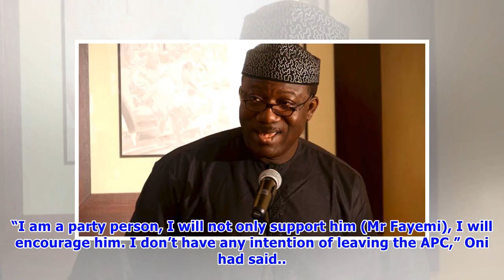Ekiti APC primaries: Fayemi visits Segun Oni after defeating him [PHOTO]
The Minister of Mines and Steel Development, Kayode Fayemi, has visited former Ekiti governor, Segun Oni, after winning the All Progressives Congress (APC) governorship primary in the stated on Saturday. This was revealed by media mogul, Dele Momodu, via his Twitter account. He posted a picture of the two men together on Sunday and wrote: “Dr. Kayode Fayemi already on a courtesy visit to his closest co-contestant Engineer Segun Oni at his Ifaki home just this morning… Ekitiwins.” Fayemi polled ...